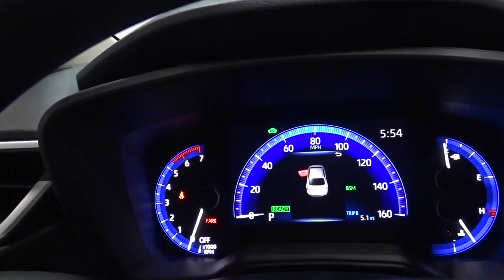2023 Toyota Corolla_Hybrid Hillside, Newark, Union, Elizabeth, Springfield, NJ 230631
Classic Silver Metallic New 2023 Toyota Corolla_Hybrid LE available in Hillside, New Jersey at Route 22 Toyota. Servicing the Newark, Union, Elizabeth, Springfield, NJ area.

Classic Silver Metallic 2023 Toyota Corolla Hybrid LE AWD CVT 1.8L DOHC 16V VVT 1.8L DOHC 16V VVT.brbrSMART WAY! Are you tired of hidden fees and bogus rates ruining your search process? Now theres a way to avoid all of the nonsense. Introducing the smart way to buy from Route 22 Autos. The advantages of the smart way to buy are endless. There is no pressure throughout your search. You can finally feel at ease when purchasing a car. Since there are no hidden fees there are no The surprises or gimmicks revealed when you finally make a decision. Route 22 Autos salespeople are direct and value your time so there is no back and forth or confusion. They know its necessary for you to feel comfortable during the buying process and want to be trusted. The smart way to buy is smart for a reason. The team at Route 22 Autos does Internet research every day to discover the right price for you. They make sure to look at competitors pricing and numbers from industry experts so you can feel confident that youre getting the best offer possible. The main factors that contribute to your final cost are market value product availability days supply in the market and the product age color and equipment. Its easy to feel secure with the smart way to buy Thank you for visiting another one of Route 22 Toyotas online listings! Recent Arrival! 47/41 City/Highway MPG
Wheels: 16 Wide Vent Steel|16 Alloy Wheels|Front Bucket Seats|Premium Fabric Seat Trim|Radio: 8 Toyota Audio Multimedia|LE Convenience Package|Smart Key System|Color-Keyed Heated Power Outside Mirrors|4-Wheel Disc Brakes|6 Speakers|Air Conditioning|Electronic Stability Control|Front Center Armrest|Tachometer|ABS brakes|Automatic temperature control|Brake assist|Bumpers: body-color|Delay-off headlights|Driver door bin|Driver vanity mirror|Dual front impact airbags|Dual front side impact airbags|Four wheel independent suspension|Front anti-roll bar|Front reading lights|Fully automatic headlights|Illuminated entry|Knee airbag|Low tire pressure warning|Occupant sensing airbag|Outside temperature display|Overhead airbag|Panic alarm|Passenger door bin|Passenger vanity mirror|Power door mirrors|Power steering|Power windows|Radio data system|Rear anti-roll bar|Rear seat center armrest|Rear side impact airbag|Rear window defroster|Remote keyless entry|Speed control|Split folding rear seat|Steering wheel mounted audio controls|Telescoping steering wheel|Tilt steering wheel|Traction control|Trip computer|Variably intermittent wipers|Door mirrors: body-color|AM/FM radio: SiriusXM|Exterior Parking Camera Rear|Auto High-beam Headlights|Emergency communication system: Safety Connect (up to 10-year trial subscription)